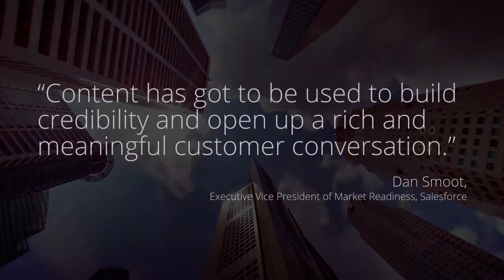Why Content is the Secret to Sales Productivity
Brainshark CEO, Joe Gustafson, discusses why content is such a big issue for sales organizations today, and offers suggestions for leveraging it to make sales reps more productive.